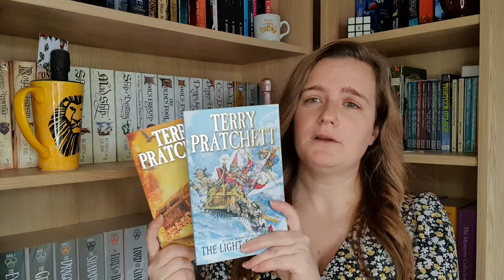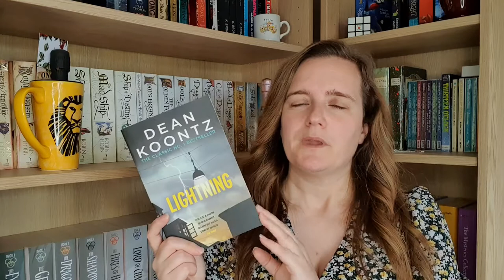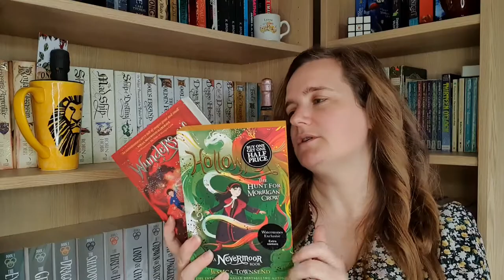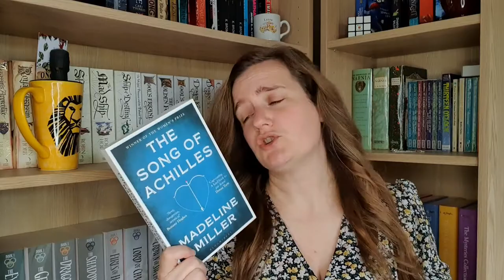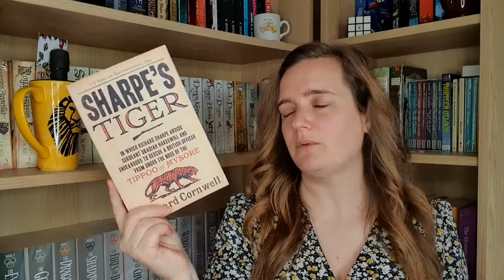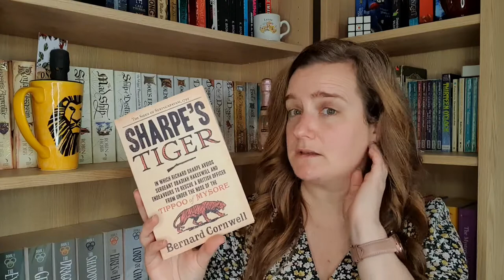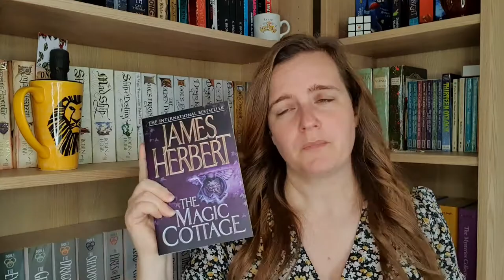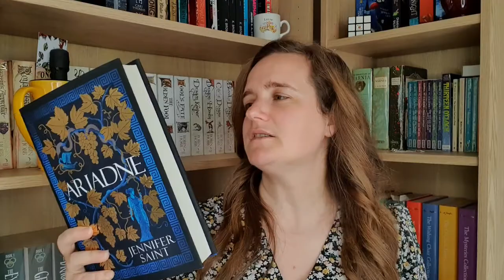July Birthday Month Book Haul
Hey everyone!  Here is hopefully my final book haul and I will be back on the Ban for August onwards!